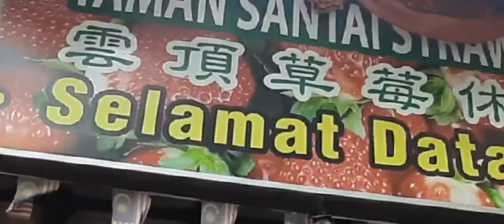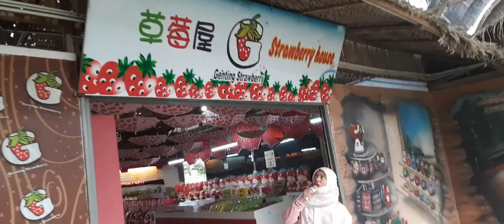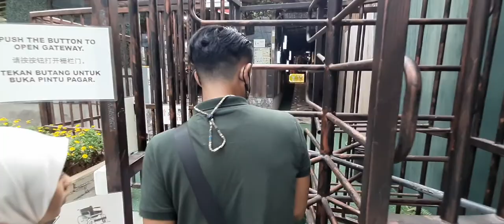GENTING STRAWBERRY LEISURE FARMS || GOH TONG || GENTING HIGHLANDS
Jika anda ke Genting Highlands boleh singgah di Goh Tong untuk ke Genting Strawberry Leisure Farms.

Tiket masuk untuk dewasa RM15 manakala Kanak-kanak RM10.

10thn dulu free je.. beberapa tahun yg lepas murah sikit harga tiket..now 2021 naik mencanak harga tiket..🤨🤨 its ok kite support sektor perlancongan kita!✌